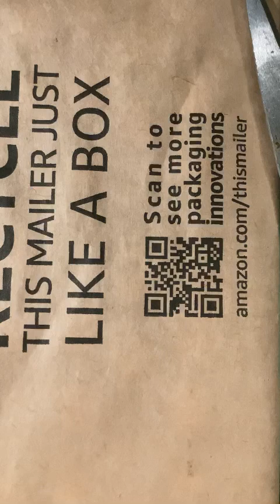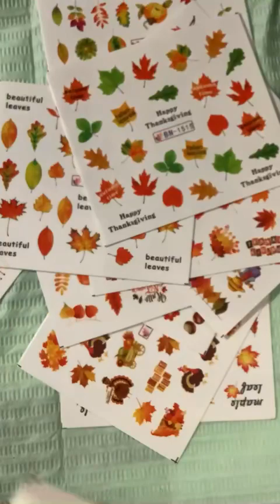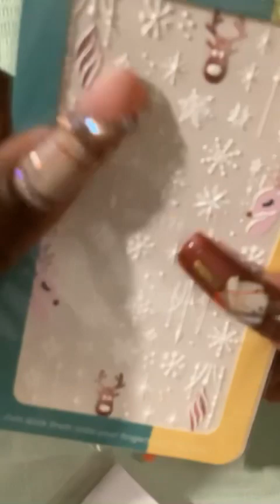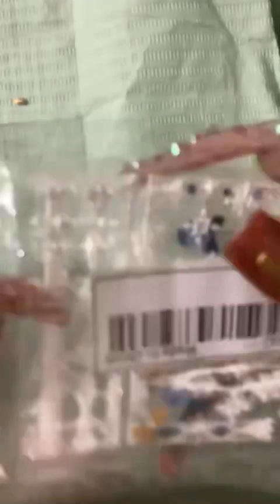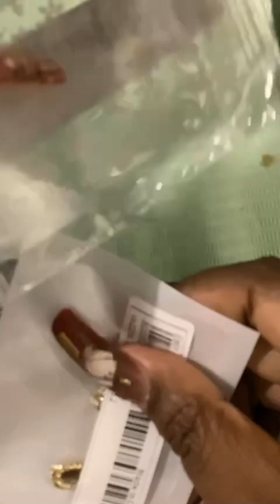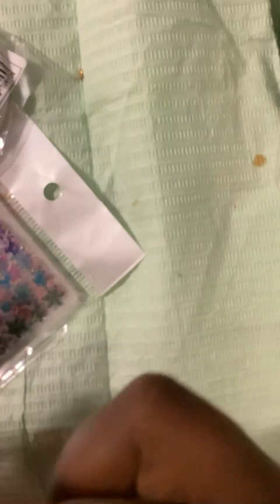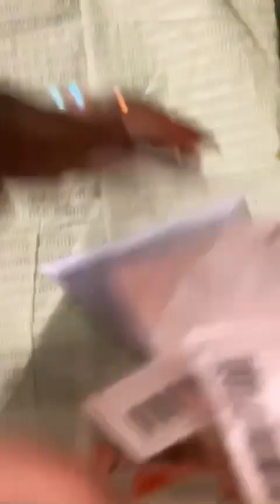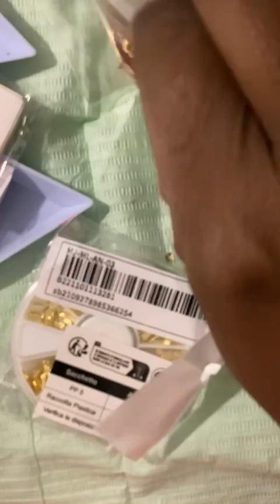Nail Mail Shein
Christmas Nail Decals